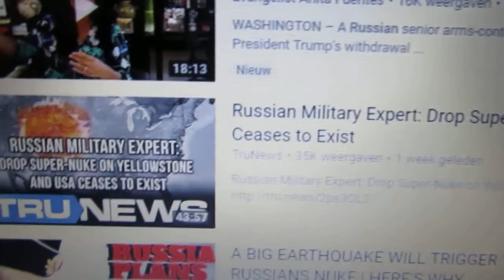S.O.S. for Brandon Lee , Shannon Lee , mamma Linda Lee and pappa Bruce Lee . Get out of there !!!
YES , Brandon Lee knows me and I have good reasons to want to find him ALIVE !!! YES , I mean Brandon (Bruce) Lee !!! If this is real news ??? I don't know bud it sure would mean they would easy be over and done with .